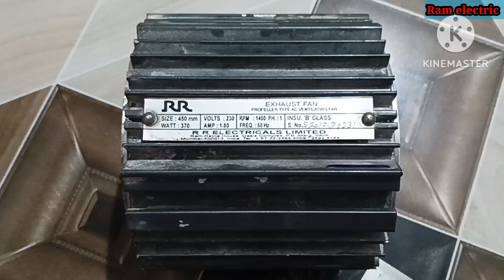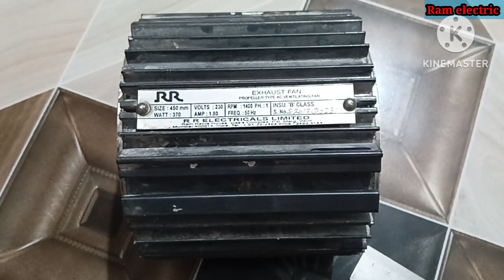24 slot RR exhaust fen motor 18 inche rewinding data copper rewinding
24 slot RR exhaust fen motor 18 inche rewinding data copper rewinding

फेन को कैसे वाइंडिंग किया गया है यह देखना है तो इस लिंक मे बताया गया है

24 slot  RR exhaust fan motor winding  wire swg 27,28 coil lenth 74cm 4poll winding

18 inche RR exhaust fen rewinding data and full information is video me bataya gaya hai

इस वीडियो मे हमने बताया  है कि किस तरह से फेन  मोटर  वाइंडिंग किया जाता है वीडियो को आप पूरा देखिए तो आपको सब समझ मे आ जाएगा

मोटर डिटेल

स्टेटर पोलाई  - 57mm

वायर गेज   27,28 swg copper  Wight 500gram

रनिंग टर्न।      70 टर्न। 27 number se

स्टार्टिंग टर्न।     90 टर्न। 28 number se

रनिंग कॉइल लंबाई।   74 cm

स्टार्टिंग कॉइल लंबाई।  73cm

कोयल पीच.   1-4 = 1 raund   1-6= 2 raund

,🙏Shree ram electric dolatpara🙏

thanks
 my video watching and visit my  you tube channel.

4 ur support👍👍👍